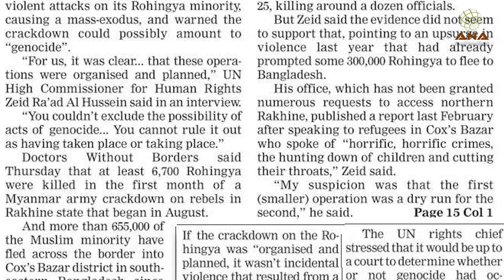Rohingya News - ANA Arakan Today - 20/12/2017 – Wednesday